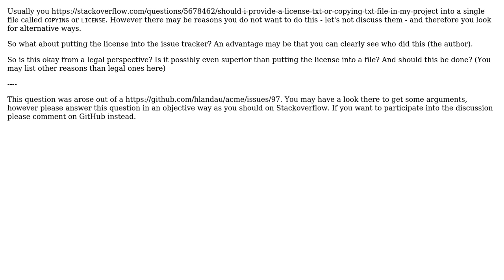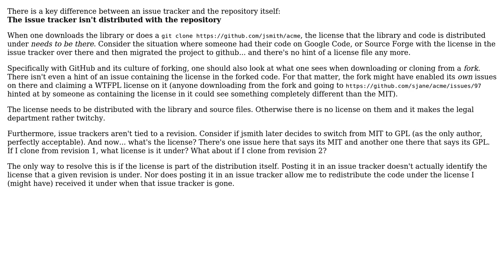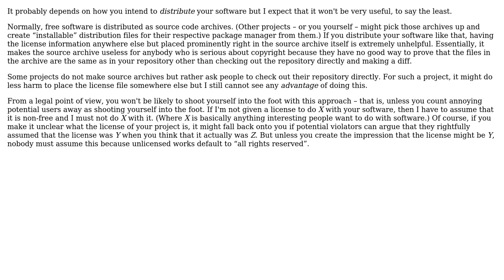Is putting the license into the issue tracker okay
Software Engineering: Is putting the license into the issue tracker okay or is it even better than putting it into a single file?

With thanks & praise to God, and with thanks to the many people who have made this project possible! You are responsible for your own actions.